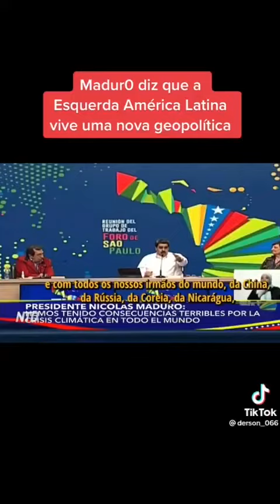tá aí veja esse vídeo dá até nojo 27 do 11 de 2022